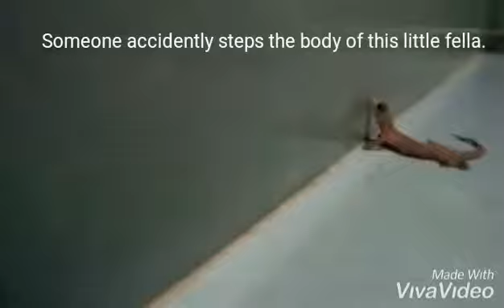POOR LITTLE LIZARD.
Hurt lizard...so pity.. so i decided to bring outside in the bin room and let em free.

Thank you all for keep supporting on my channel.. let's keep in touch.
God bless